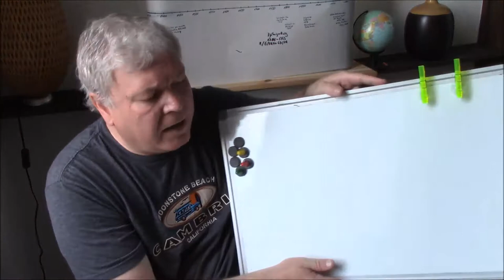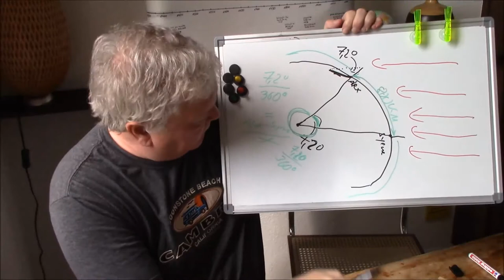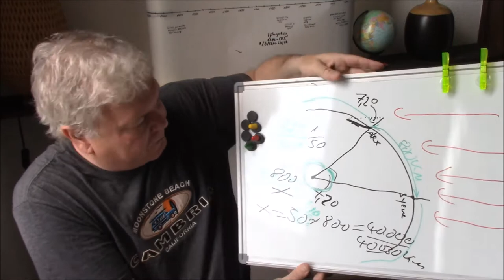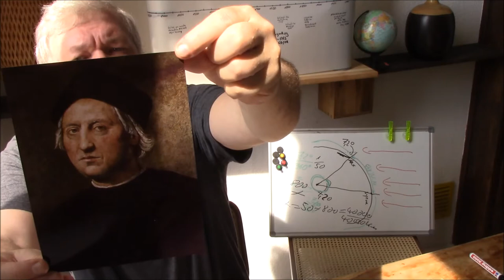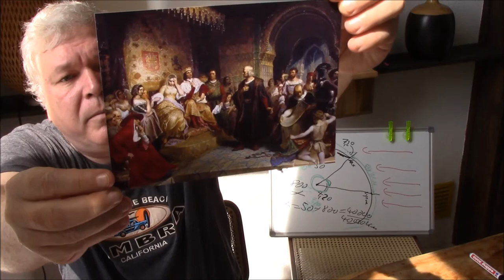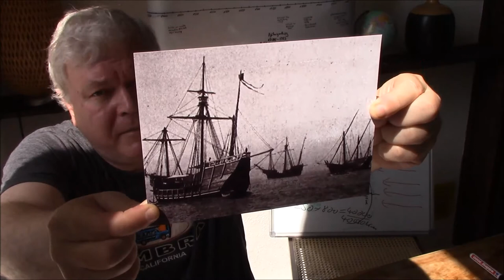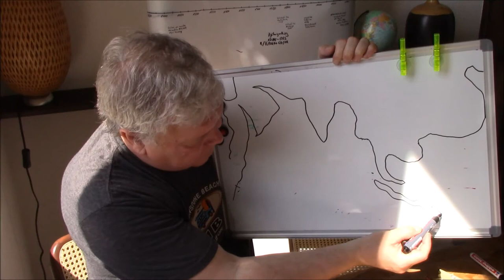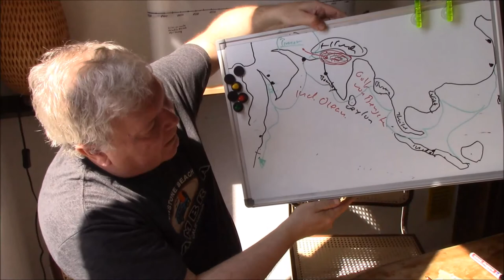16 Naturkunde - Ohne Eratosthenes auf nach Westen rundrum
Thema: Berechnung des Erdumfangs und West-Expeditionen durch die Jahrhunderte
Lizenzen: Karte Eratosthenes, By Bunbury, E.H. (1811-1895) / Eratosthenes? [Public domain], via Wikimedia Commons ; Karte Hecataeus of Miletus (c. 550–476 BCE,
By User:Bibi Saint-Pol [Public domain], via Wikimedia Commons; Kolumbus Bild Portrait
Ridolfo del Ghirlandaio [Public domain], via Wikimedia Commons; Bild Kolumbus Königin
Emanuel Leutze [Public domain], via Wikimedia Commons; By E. Benjamin Andrews [Public domain], via Wikimedia Commons; Zeng He Giraffe
Philadelphia Museum of Art [Public domain], via Wikimedia Commons; Falsche karte
By Yale University Press (Yale University, from this website) [Public domain], via Wikimedia Commons